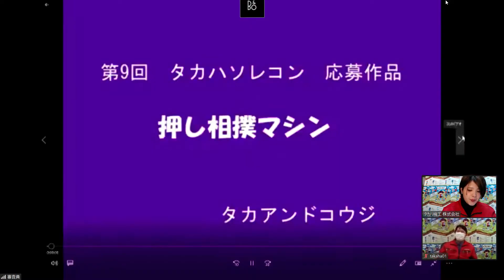第9回ソレコン審査会 22 押し相撲マシン